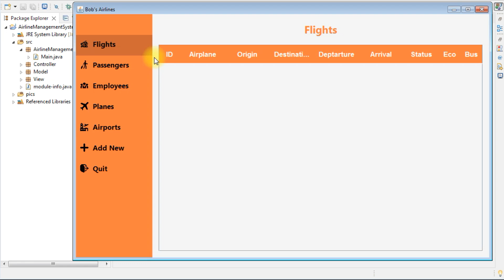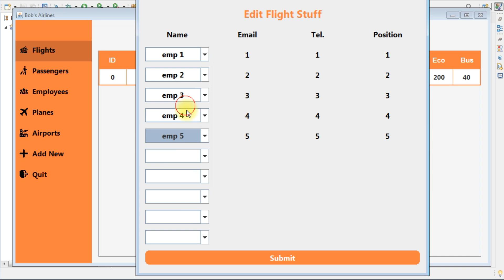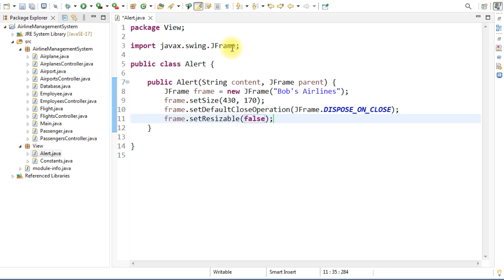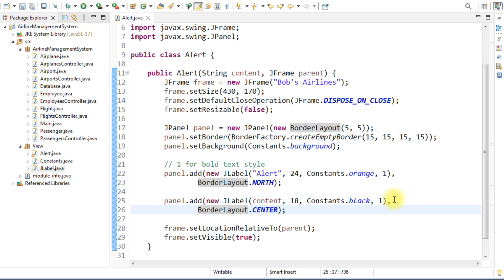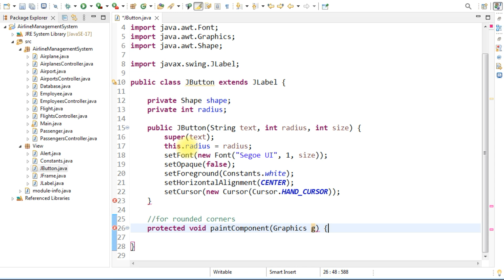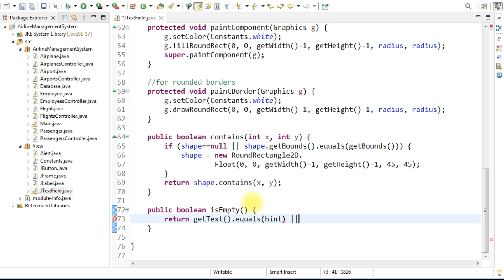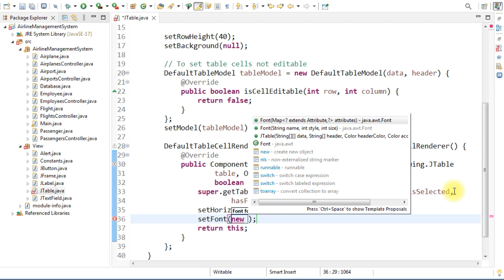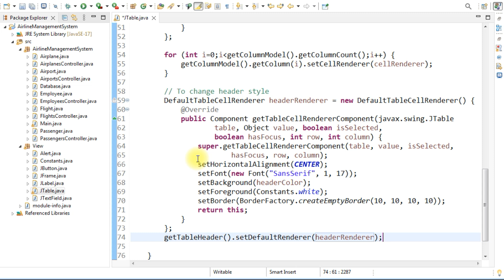GUI for Airline Management System using Java (Part 1)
In this video I will show you how to create GUI (Graphical User Interface) for airline management system using java swing using eclipse IDE 2024, MVC Architecture (Model, View, Controller).